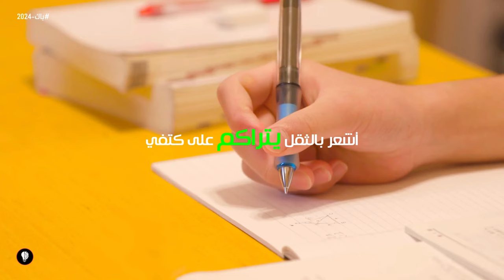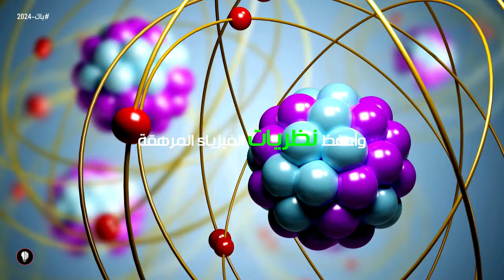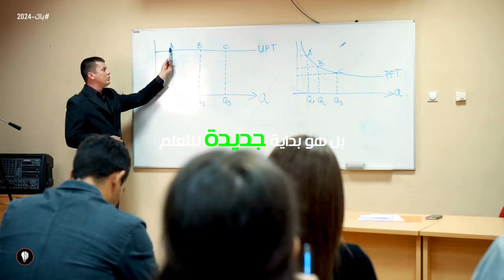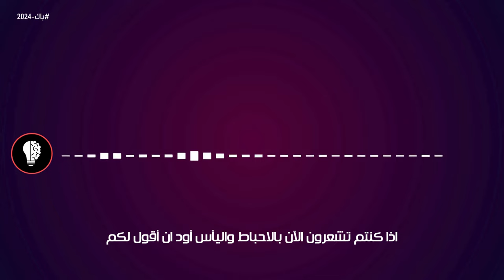من تحت ركام الكتب إلى قمة النجاح!🔥أقوى فيديو تحفيزي للدراسة (بالعربي)⚡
كلمات مفتاحية
تحفيز للدراسة,
تحفيز للدراسه,
تحفيز باك 2024,
تحفيز بيام 2024,
تحفيز للباكالوريا,
تحفيز للبيام,
تحفيز للدراسة اغاني,
تحفيز للدراسة حالات واتس,
تحفيز للدراسة بالعربي,
تحفيز للدراسة توجيهي,
تحفيز للدراسة الطب,
تحفيز للدراسة باك 2024,
تحفيز للدراسة ياهلا بالحلم,
تحفيز للدراسة يجعلك تبكي,
تحفيز للدراسة ياسر الحزيمي,
تحفيز للدراسة يخبرونك,
ياسر الحزيمي تحفيز للدراسة,
تحفيز للدراسة والنجاح,
تحفيز للدراسة وتنظيم الوقت,
تحفيز للدراسة والتفوق,
تحفيز للدراسة والطب,
حالات واتس تحفيز للدراسة,
حالات واتس اب تحفيز للدراسة
تحفيز للدراسة قوي,
تحفيزي للدراسة,
تحفيز للدراسة,
تحفيز للدراسة اغاني,
تحفيز للدراسة وعدم الاستسلام,
روتين تحفيزي بكل نشاط للدراسة,
مقطع تحفيزي للدراسة,
مقطع تحفيزي للدراسة بالانجليزي,
محتوى تحفيزي للدراسة,
مقطع تحفيزي للدراسة قصير,
تحفيز للدراسة للبنات,
تحفيز للدراسة لطلاب الجامعة,
تحفيز للدراسة لا يمكن ايقافي,
فيديو تحفيزي للدراسة,
فيديو تحفيزي للدراسة حالات واتس,
فيديو تحفيزي للدراسة بالانجليزية مترجم,
فيديو تحفيزي للدراسة مترجم,
فيديو تحفيزي للدراسة الطب,
فيديو تحفيزي للدراسة بالعربي,
فيديو تحفيزي للدراسة توجيهي,
فيديو تحفيزي للدراسة للاطفال,
فيديو تحفيزي للدراسة قصير,
فيديو تحفيزي للدراسة كم سهرنا,
فيديو تحفيزي للدراسة معتز مشعل,
فيديو تحفيزي للدراسة يبكي,
فيديو تحفيزي للدراسة والنجاح,
فيديو تحفيزي للدراسة والاختبارات,
فيديو تحفيزي للدراسة وعدم الاستسلام,
فيديو تحفيزي للدراسة والمذاكرة,
فيديو تحفيزي للدراسة والتفوق,
فيديوهات تحفيزية للدراسة والنجاح,
قادم حان وقت التركيز 🔥 فيديو تحفيزي للدراسة,
فيديو تحفيزي للدراسة من جد وجد,
فيديو تحفيزي للدراسة مع اغنية,
فيديو تحفيزي للدراسة مع اغنية حماسية,
فيديو تحفيزي للدراسة انجليزي مترجم,
فيديو تحفيزي للدراسة بالانجليزي مترجم قصير,
فيديو تحفيزي للدراسة مؤثر,
فيديو تحفيزي للدراسة للامتحان,
فيديو تحفيزي للدراسة ليلة الامتحان,
أقوى فيديو تحفيزي للدراسة (عربي) لا تتخلى عن حلمك,
فيديو تحفيزي للدراسة قوي,
فيديو تحفيزي قبل الدراسة,
فيديو قصير تحفيزي للدراسة,
فيديو تحفيزي قوي للدراسة,
فيديوهات تحفيزية للنجاح في الدراسة,
فيديو تحفيزي للنجاح في الدراسة,
فيديو تحفيز للدراسه قوي,
فيديو تحفيزي جدا للدراسة,
تحفيز,
تحفيز كمال اجسام,
تحفيز دراسة,
تحفيز دراسي,
تحفيز ثانوية عامة 2024,
تحفيز بالعربي - motivation,
تحفيزات للدراسة,
تحفيز للنجاح,
تحفيز يومي,
تحفيز ياسر الحزيمي,
تحفيز يخليك تقوم تدرس,
تحفيز يبكي لكل الطلاب,
تحفيز نجاح,
تحفيز نجاح,
تحفيز نجاح توجيهي,
تحفيز نجاح دراسة,
تحفيز نجاح بكالوريا,
تحفيز نجاح من السادس,
تحفيز نجاح سادس,
تحفيز نجاح طب,
تحفيز الذات للنجاح والوصول للهدف,
تحفيز للنجاح واحد من اقوى الخطابات الملهمة,
تحفيز للنجاح حالات واتس,
تحفيز للنجاح والدراسة,
تحفيز وقصص نجاح,
تحفيز للنجاح وعدم الاستسلام,
تحفيز للنجاح وتحقيق الاحلام,
عبارات تحفيز للنجاح والتفوق,
تحفيز للنجاح والاستمرار,
تحفيز للدراسة ونجاح,
تحفيز للنجاح ستيف هارفي,
تحفيز نحو النجاح,
تحفيز نفسي للنجاح,
نجاح تحفيزي,
نجاح تحفيز,
تحفيز للنجاح مترجم,
تحفيز للنجاح موسيقى,
motivation تحفيز مدمن نجاح,
تحفيز للدراسة والنجاح,
تحفيز للنجاح كمال اجسام,
تحفيز للنجاح قوي,
تحفيز للنجاح قصير,
تحفيز للنجاح في الدراسة,
فيديوهات تحفيز نجاح,
تحفيز عن نجاح,
تحفيز عن النجاح حالات واتس,
التحفيز على النجاح في الدراسة,
قصص نجاح من الصفر,
اغنيه نجاح,
اغاني تحفيز للدراسة
اغاني تحفيز
اغاني
اغنية تحفيز للدراسة
تحفيز طب
مستنيك
اغنيه
موسيقى للدراسة
اغاني تحفيزية للدراسة,
اغاني تحفيزية,
ادرس معي,
نكدر,
تحفة,
تحفيز ثانوية عامة 2023,
تحفة الاطفال,
تحفيظ القران للاطفال,
تحفيظ القران الكريم للاطفال بالتكرار,
خالد صقر,
عدنا للحياة,
طائر الرفراف,
تحفيل,
ديما كام,
تحفيز للدراسة الثالثة متوسط,